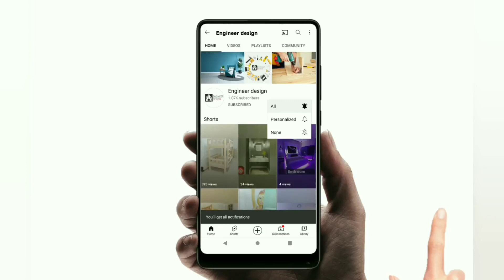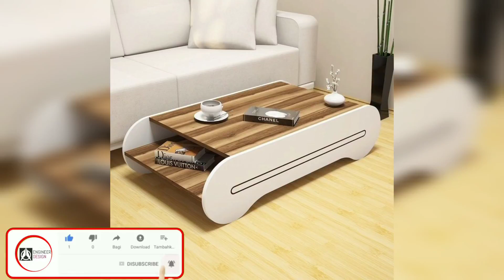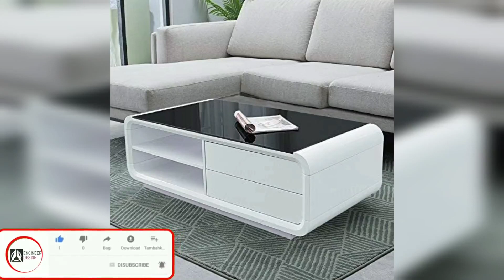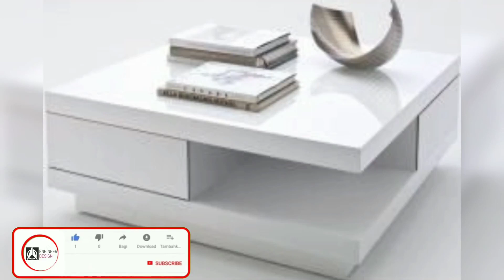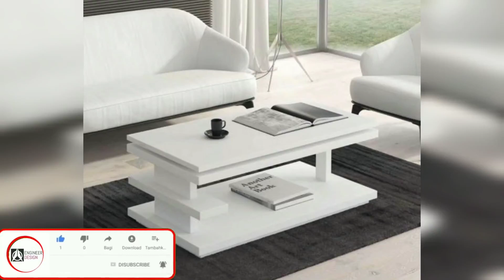Tea table interior design | wooden teapoy idea | tea table design wooden glass |center table design